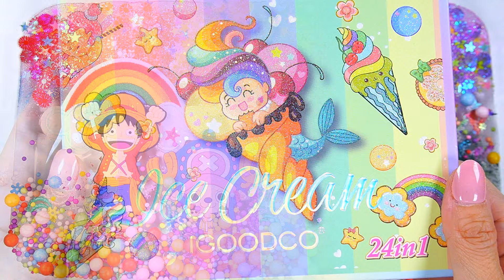"One Piece" Slime. Mixing Makeup into clear slime! 🌈ASMR🌈 satisfying 슬라임 (400)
🌈Hello~! 🥰
🌈please subscrive and like 👍

🌈💜💙💚💛🧡❤‍🩹ㅡㅡㅡㅡㅡㅡㅡㅡㅡㅡㅡㅡㅡ